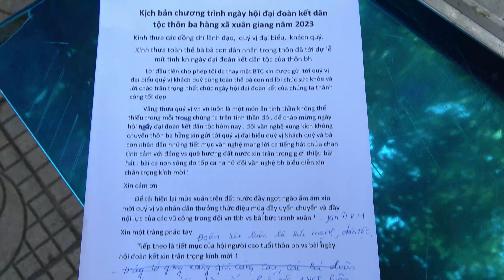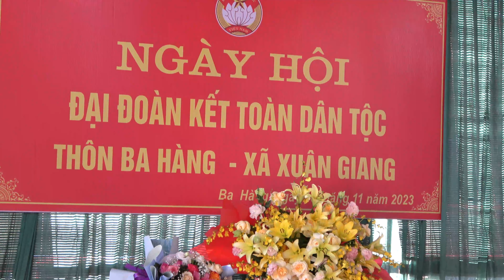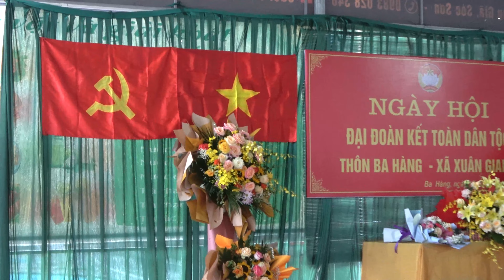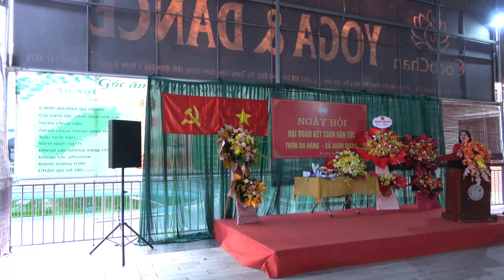Full NGÀY HỘI ĐOÀN KẾT DÂN TỘC THÔN BA HÀNG 2023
Toàn cảnh ngày hội đoàn kết dân tộc thôn Ba Hàng 2023.
- Kênh NBK chuyền tải các các giải bóng chuyền trong nước và quốc tế, bóng chuyền hội làng, vật hội làng, các khu du lịch nổi tiếng trong nước và quốc tế
- Cám ơn các khán thính giả đã đăng ký ủng hộ chúc sức khỏe bình an